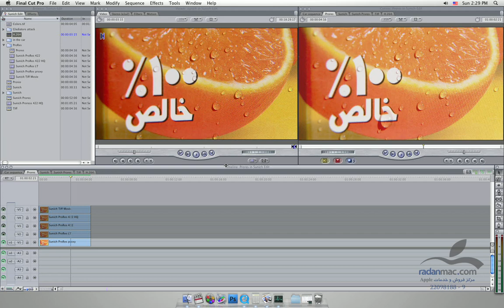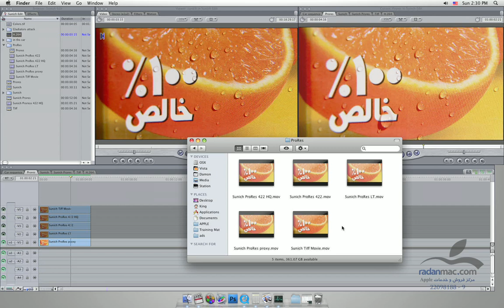72. New in FCP 7 - Expensive feature - Persian